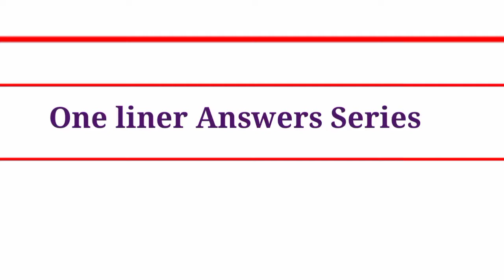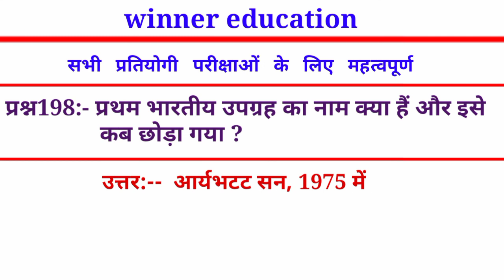सामान्यज्ञान-GS-सभी परीक्षाओं हेतु -07, General-knowledgeRepeated question-onedayexam